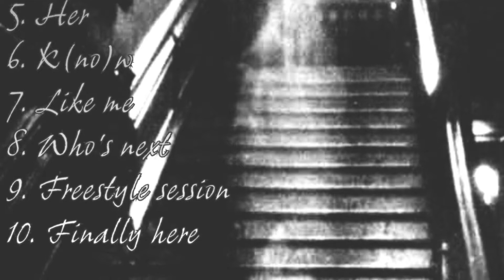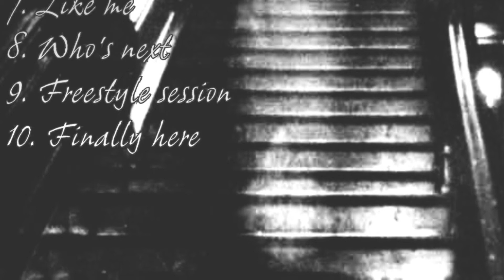10 Finally here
Produced by TLD
Ghost chamber EP